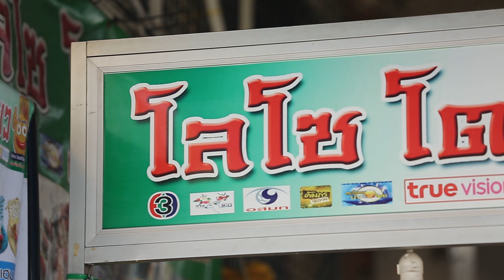ตัวอย่างรายการ ทำงานทำเงิน ธุรกิจ โลโซโตเกียว 10 ต.ค.61